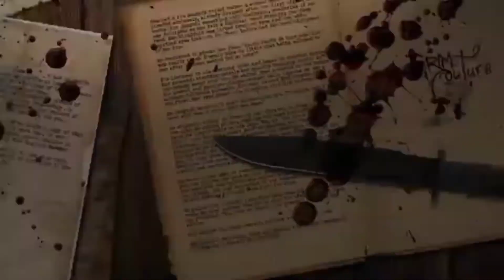sundaysuspense / who is hakaMari? / shor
shor new story of Sunday suspense
who is hakaMari?
where they live?
did world destroy?